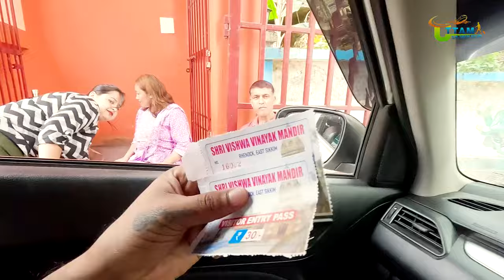Aritar Lake Sikkim | East Sikkim EP-1 | Silk Route Tour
Silk Route Tour in Bengali | Aritar Lake Sikkim | East Sikkim Tourist Places | EP-1

I am Uttam and welcome to my you tube channel Uttam er sate cholo.

 👉Full Plan With Cost How many days trip you should plan? – If you are running short of time, then 2N-3D trip will be best. But in this case you will find no time for sightseeing. For a thorough trip, you can plan 3N-4D trip. If you have more time then go for 4N-5D trip.

In this video, we will give you complete guide for 3N-4D trip.

Day1- Head for Aritar from NJP. After lunch in Aritar Homestay walk and explore the town of Aritar, and boating in Aritar Lake.

Day2 – After having breakfast in Aritar, head for Padamchen stopping for Mankim View Point and Rongli Bazar enroute.

Day3 – After breakfast, start for Zuluk.

Day4 – After breakfast, start for Silk Route stopping at Thambi View Point for a mesmerizing view of the famous Zig-Zag road. Stop at Gnathang Valley, Old Baba Mandir, Kupup Lake. Come back to NJP.

What is the cab fare? – LHV 5 seaters will range from INR 3k -3.5k per day. 7 seater will cost you INR 3.5k – 4K per day. However the fare may vary according to the tourist season rush. The Driver’s fooding and lodging is generally included with the cab fare.

What is the cost of lodging? – Homestays at Silk Route rangesg from INR 1200/- to INR 1700/- including breakfast, lunch and dinner.

How to visit Silk Route? – You can take any train to NJP. From here you can book a cab with Sikkim Registration as only these cabs are permitted to the Silk Route. You may not find any shared cab for Silk Route. You have to book a cab invariably. The cab will stay with you throughout your trip and will finally drop you to NJP at the end of the trip.

What is the trip expense? – For 3N-4D trip total cost per person may cost around INR 7k – 8K per person.

🔴People Wants To Know About:
✔silk route tour
✔silk route
✔sikkim tourist places
✔est Sikkim tour packages
✔east Sikkim tourist places
✔offbeat places in Sikkim
✔sikkim tour
✔silk road
✔zuluk homestay Sikkim
✔zuluk Sikkim in april
✔east sikkim tour packages
✔east sikkim bike ride
✔east sikkim in october
✔silk route tour
✔silk route tour bengali
✔silk route tour plan
✔silk route tour 3 nights 4 days
✔silk route tour in october
✔silk route tour in december
✔silk route tour sikkim
✔silk route tour zuluk rishikhola
✔silk route sikkim
✔east sikkim
✔silk route tour
✔zuluk sikkim
✔silk route tour package
✔east sikkim tour plan
✔east sikkim tour
✔silk route travel package
✔zuluk tour guide
✔aritar lake tour
✔padamchain tour
✔lungthung tour plan